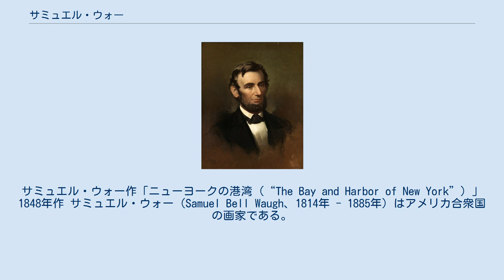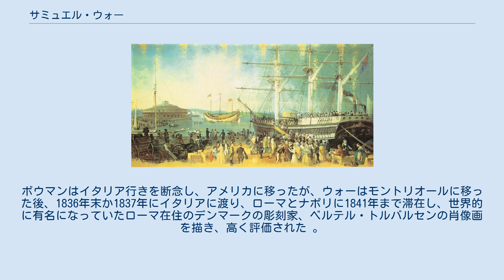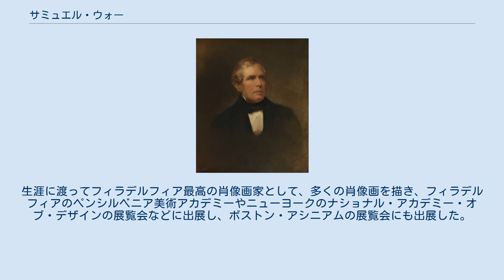サミュエル・ウォー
サミュエル・ウォー作「ニューヨークの港湾 (“The Bay and Harbor of New York”) 」1848年作 サミュエル・ウォー（Samuel Bell Waugh、1814年 - 1885年）はアメリカ合衆国の画家である。
肖像画などを描いた。
 ペンシルベニア州ローレンス郡のNew Wilmingtonで生まれた。
父親はNew Wilmingtonの初期の入植者で、村で最初の雑貨店を経営していた 。
ウォーの生い立ちについての記録は少ないが、ピッツバーグで劇場の舞台美術家から絵を学んだとされ、1833年にカナダのトロントに移り、トレントのアマチュア画家たちも出展する展覧会に肖像画を出展し、良い評判を得た。
すでに旅回りの肖像画家として評価を得ていたジェームズ・ボウマンと友人となり、2人でローマに修業することを計画した。
ボウマンはイタリア行きを断念し、アメリカに移ったが、ウォーはモントリオールに移った後、1836年末か1837年にイタリアに渡り、ローマとナポリに1841年まで滞在し、世界的に有名になっていたローマ在住のデンマークの彫刻家、ベルテル・トルバルセンの肖像画を描き、高く評価された 。
ローマでトルバルセンに学んでアメリカで彫刻家として有名になっていたトーマス・クロフォードや、ローマで活動する画家のジェームズ・エドワード・フリーマンらの支援を受けたと考えられ、優れた肖像画家という評判を得てフィラデルフィアに帰国した。
 1849年に、イタリアの情景を、当時流行していたパノラマ画として制作し展示し、観客に好評を得て、6年間に渡って、アメリカ各都市で展示された。
生涯に渡ってフィラデルフィア最高の肖像画家として、多くの肖像画を描き、フィラデルフィアのペンシルベニア美術アカデミーやニューヨークのナショナル・アカデミー・オブ・デザインの展覧会などに出展し、ボストン・アシニアムの展覧会にも出展した。
1847年にナショナル・アカデミー・オブ・デザインの名誉会員に選ばれた。
 娘のアイダ・ウォー(Ida Waugh:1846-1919)と息子のフレデリック・ジャッド・ウォー（Frederick Judd Waugh:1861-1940)も画家になった。